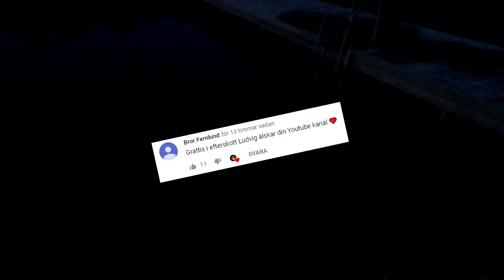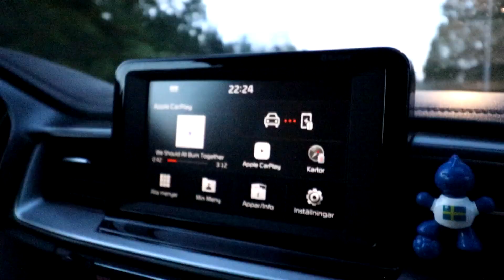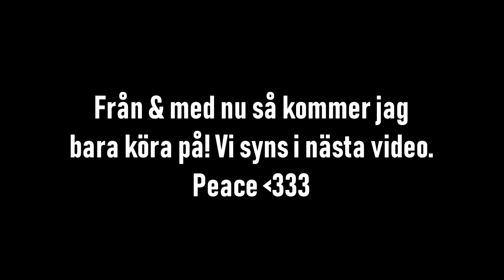En väldigt annorlunda video...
Jag brinner verkligen för att kunna motivera människor. Jag vet inte om jag lyckas så bra, men jag försöker iallafall.
Detta var lite annorlunda...

↓FÖR ATT VINNA SHOUTOUT↓
◆ Följ mig på Instagram ✔ (Luddzee)
◆ GILLA VIDEON! 👍
◆ Kommentera något snällt där nere! ❤ ↓

OM ni skulle vilja hjälpa mig och kanalen så får ni jättegärna donera.
Då jag kommer försöka ha YouTube som mitt jobb när jag går ut skolan.
Swish: 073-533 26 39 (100% frivilligt). Tack på förhand!